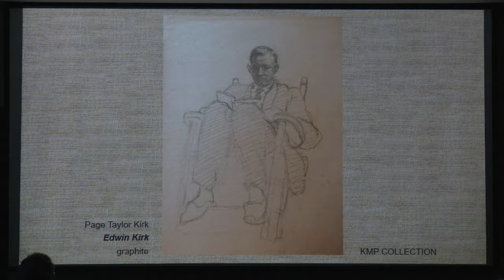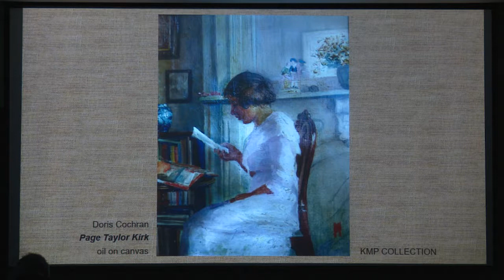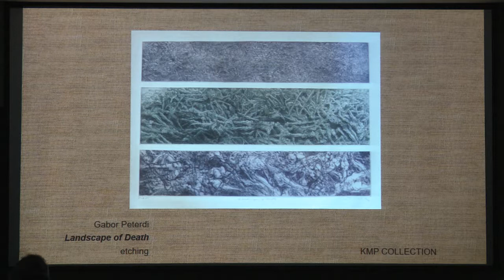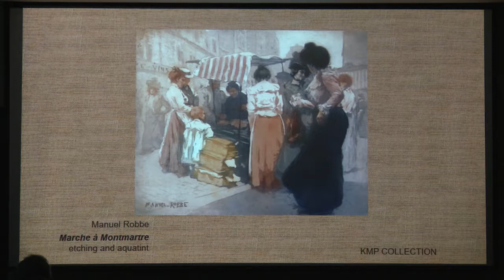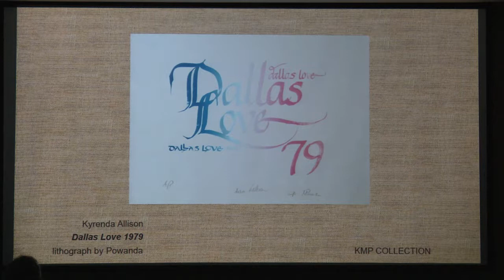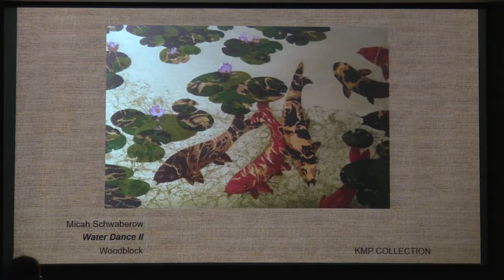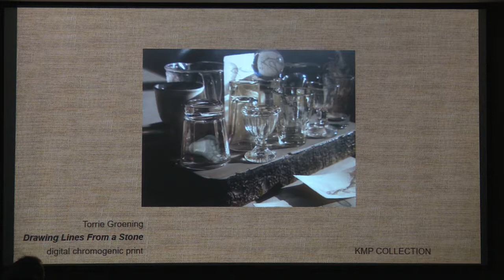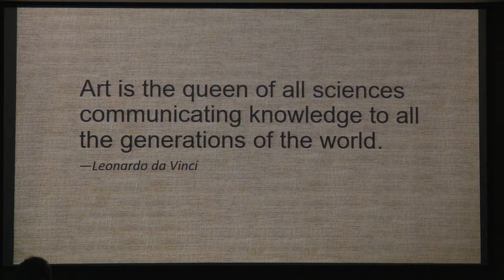A Conversation on Collecting with Dr. Elizabeth Moyer and Dr. Michael Powanda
A far-reaching conversation, facilitated by Executive Director Jill Hartz, with two passionate art collectors and generous supporters of the JSMA.  We’ll explore the connections between art and science, how they develop their connoisseurship, and why they collect.  The JSMA has benefited immeasurably from their support for particular artists and art forms, resulting in loans and acquisitions of work by Catalina Delgado-Trunk, Juan De Dios Mora, Andreas Nottebohn, Gabpr Peterdi, and Kent Rush, and summer support for student work in the museum.